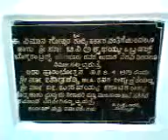kaiwara temple2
kaiwara temple